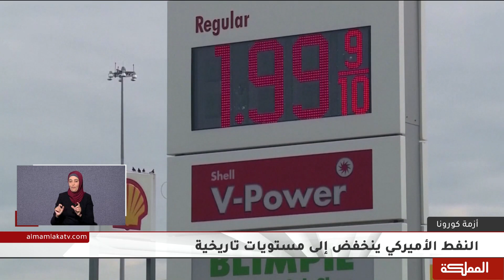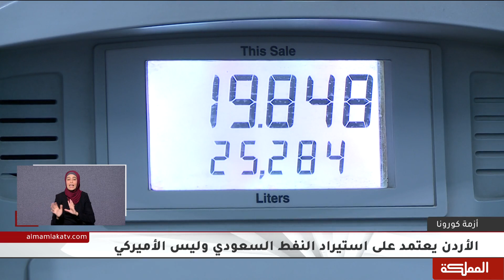الأردن يعتمد على استيراد النفط السعودي وليس الأميركي ولن يكون التأثير بشكل مباشر